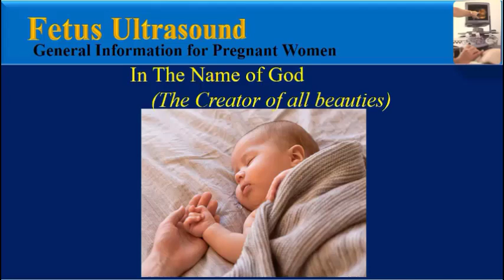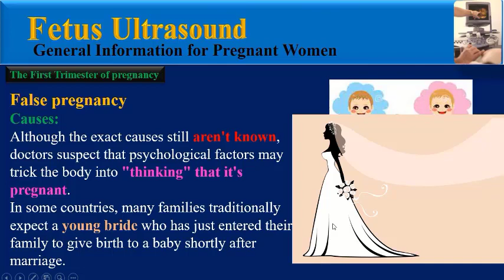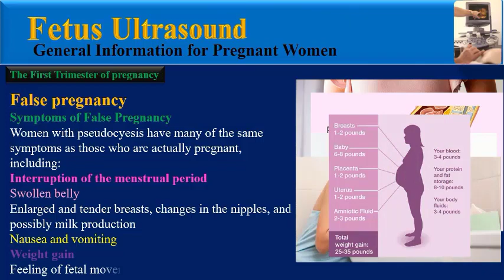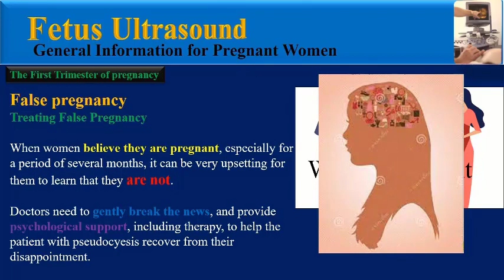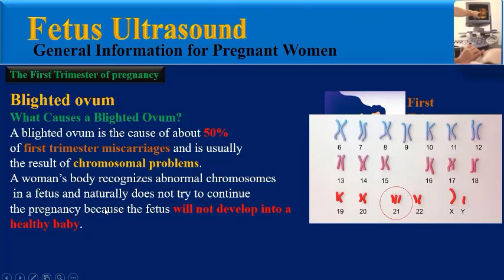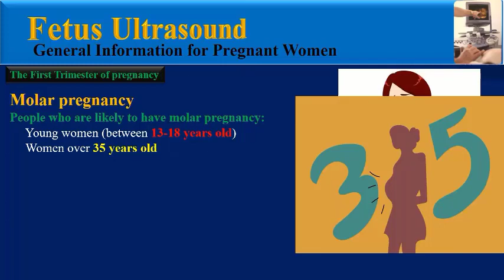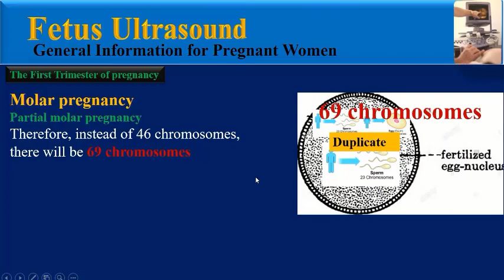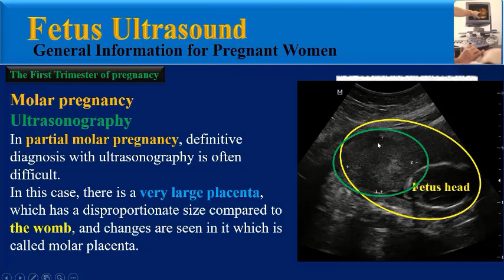Fetus Ultrasound, First Trimester of pregnancy- Part 3(General Information for Pregnant Women )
This is the 5th video of General Information for Pregnant Women video series. One of the most requested ultrasound examinations is Fetus Ultrasound, which can be classified into :The First trimester fetus ultrasound, The Second trimester fetus ultrasound, The Third trimester fetus ultrasound. This video presents some of our  purposes of the first trimester ultrasonography with detail, including false pregnancy ,blighted ovum or anembryonic pregnancy and molar pregnancy.